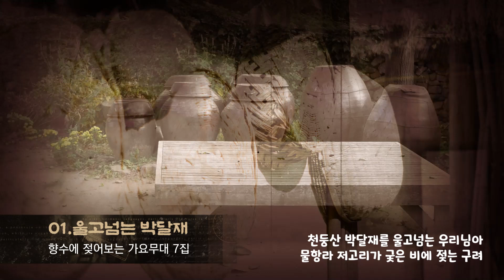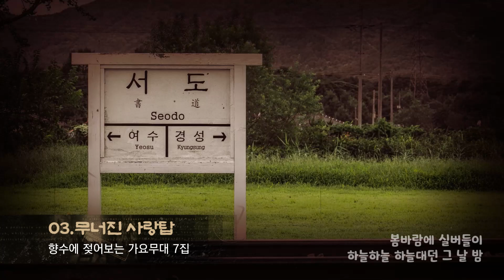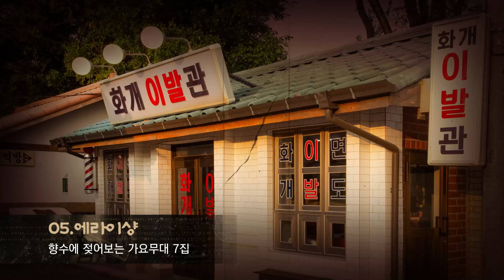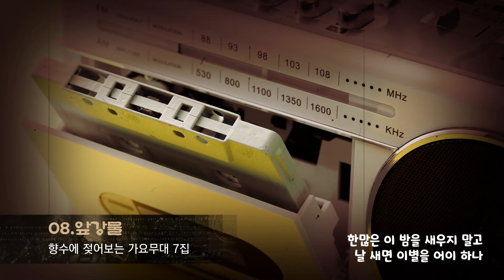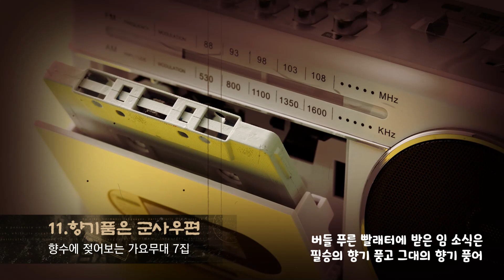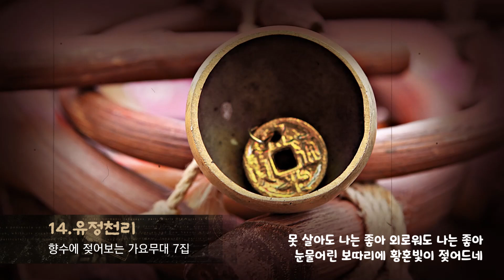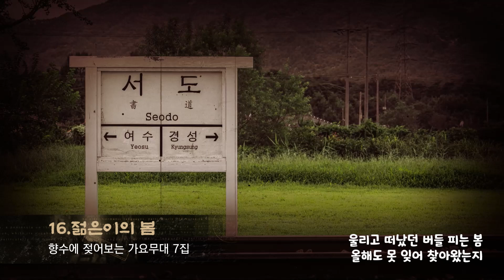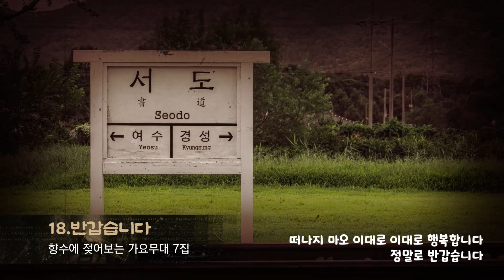향수에 젖어보는 가요무대 7집 /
01. 울고 넘는 박달재 / 박재홍
02. 아메리카 차이나타운 / 백설희
03. 무너진 사랑탑 / 남인수
04. 단장의 미아리 고개 / 은방울
05. 에라이샹 / 심연옥
06. 목화송 / 김정구
07. 그 이름 / 배호
08. 앞강물 / 황금심
09. 마음은 서러워도 / 박일남
10. 꿈꾸는 백마강 / 은방울
11. 향기품은 군사우편 / 명국환
12. 목장 아가씨 / 백설희
13. 왕서방 연서 / 김정구
14. 유정천리 / 박재홍
15. 영등포의 밤 / 오기택
16. 젊은이의 봄 / 김정구
17. 왈순 아지매 / 김용만
18. 반갑습니다 / 이채현